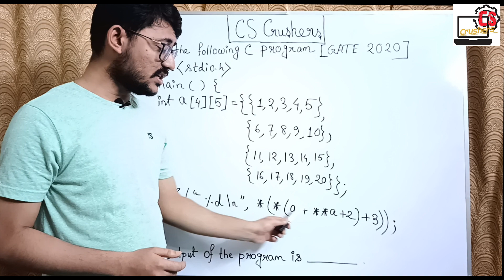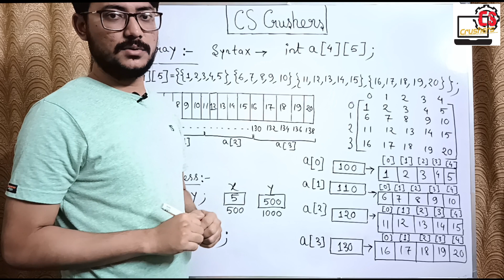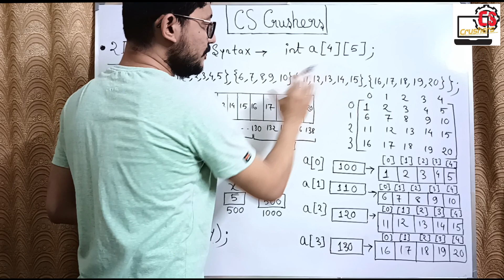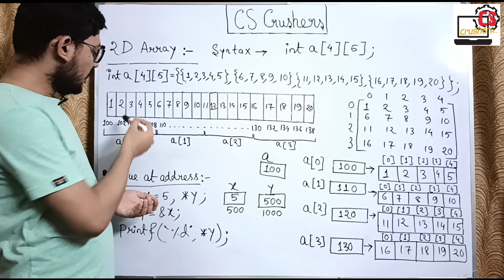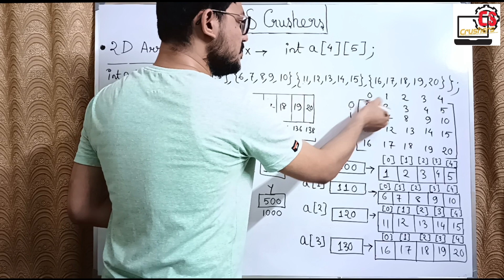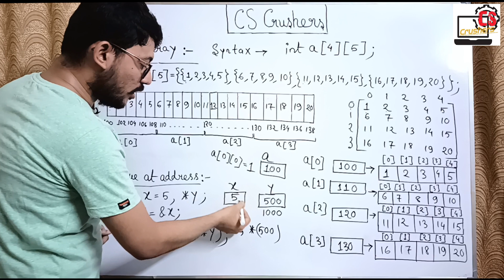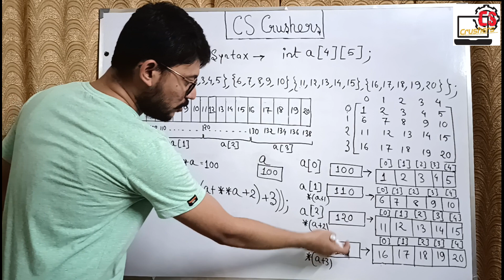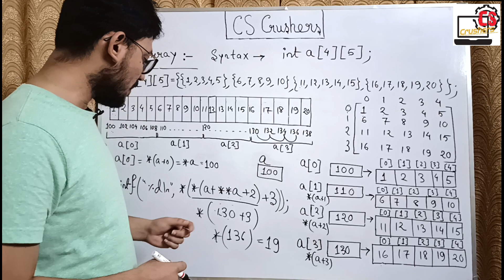2-D Array & Pointer Related Problem in C Programming | From GATE-2020 | In Bengali